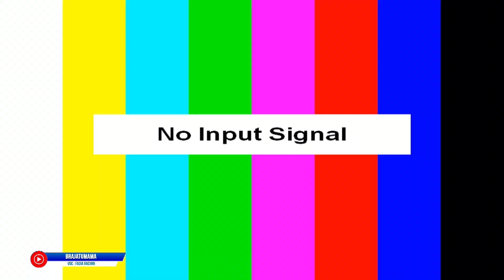BRAJATUMAMA BY FADIA RACHMI ON MAHKOTA NADA LIVE DATAR 13 OKTOBER 2024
DOKUMENTASI
ABABIL PRODUCTION